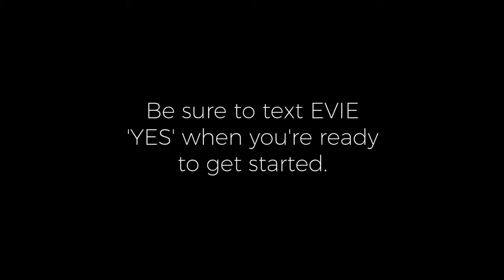About MMF With Dr Kedar Prasad Micro Daily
High levels of these free radicals can signal the beginning process that significantly compromises good health. The process should activate suitable immune responses if the body has sufficient concentrations of micronutrients to do so.

MMF® was created to help Marines, Soldiers, Airmen and Sailors become as healthy as possible, from the inside out. Boosting the body’s ability to fight oxidative stress is one of MMF’s® many benefits.

In humans, Oxidative Stress & Micronutrient deficiencies have been shown to be involved in the development of certain diseases like:

Cancer
Autism
Infection
Diabetes
Neurological Diseases
Arthritis
Cardiovascular Disease
Anxiety
Chronic Fatigue Syndrome
Tinnitus & Hearing Loss
Fibromyalgia